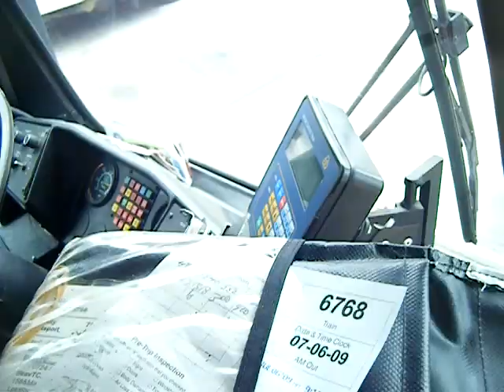NEVER ANY SCHEDULES IN THE POUCH